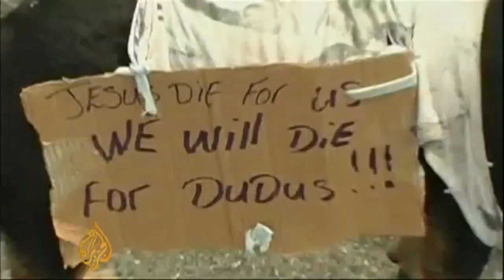ZOSO Riddim {Dancehall Trap} SKI MASK THE SLUMP GOD TYPE BEAT Official Video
Zone of Special Operation Riddim/Beat
Beats By Mobay
DanceHall Trap Muzic
Trappin' In The Tropix'